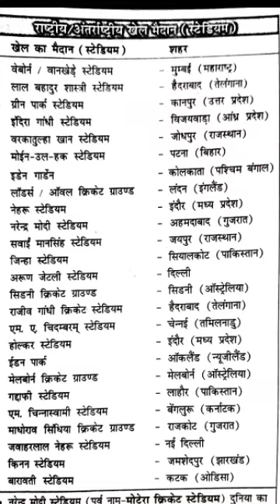राष्ट्रीय/ अंतरराष्ट्रीय खेल मैदान (स्टेडियम)